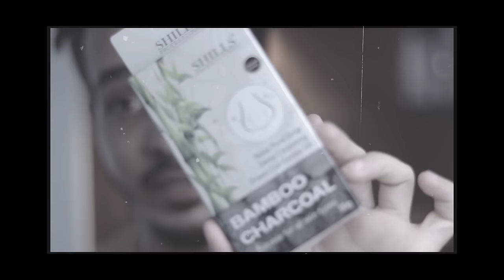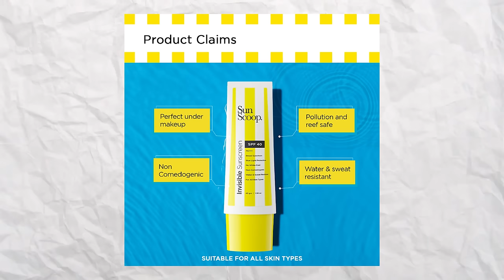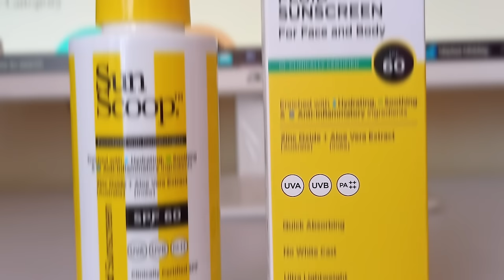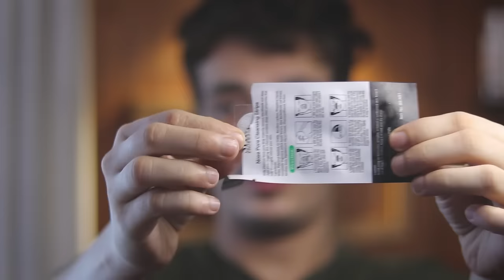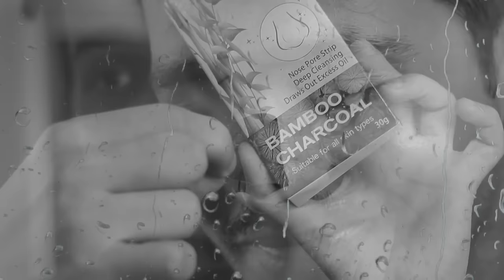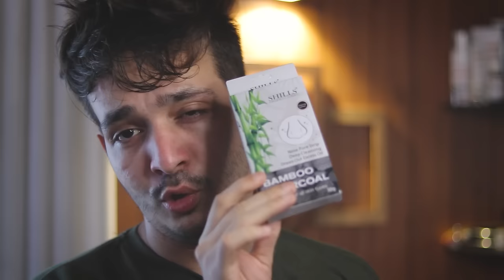I try VIRAL NOSE PORE STRIPS and THIS HAPPENED 😲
"Hydrating Fluid Sunscreen
You can use this sunscreen on face and body👆

This one gives soft smooth finish. I personally use this sunscreen on my face

Buy Products
Mini steamer

Good Quality

How i remove my 5 years old ACNE, DARK SPOTS & SCARS Without Products Remedies or Diet

Pictures Credit: Google Free For Use Images

nose pore strips
nose pore strips review
Nose strips
Nose strips review,
nose pore strips how to use
charcoal pore strips
charcoal nose strips
nose strips blackheads
nose strips blackheads hip hop
Hip hop nose strips review
Hip hop nose strips
nose blackhead removal,
Viral products
sebaceous filaments
sebaceous filaments removal nose
sebaceous filaments removal nose strip
How to remove blackheads
sebaceous filaments removal at home
whitehead removal nose
whitehead removal nose strips
whitehead removal satisfying
whitehead removal products
whitehead extraction